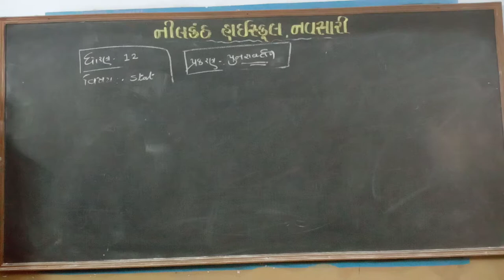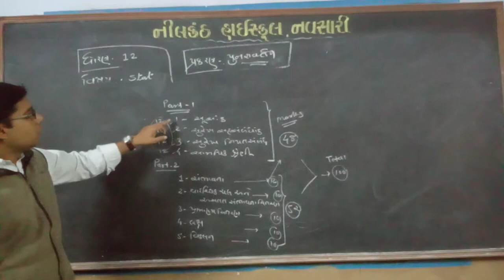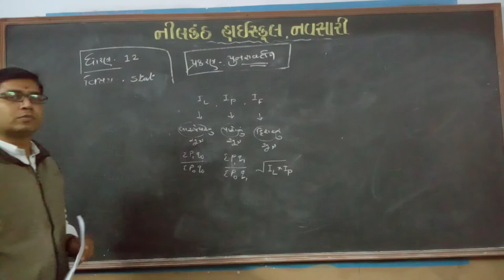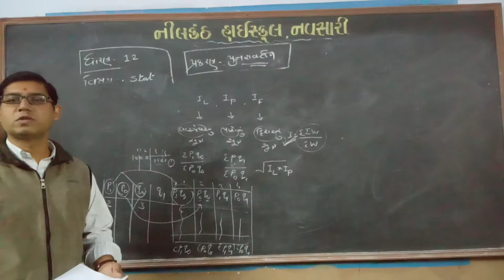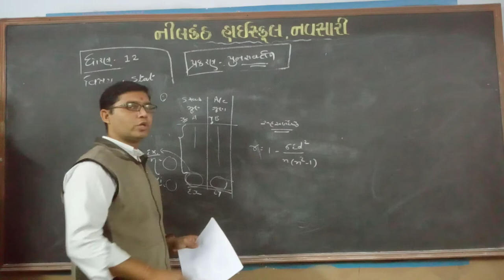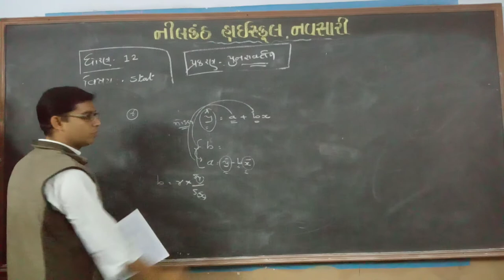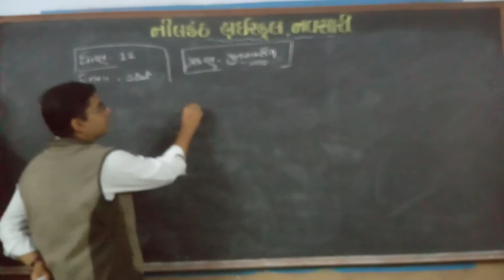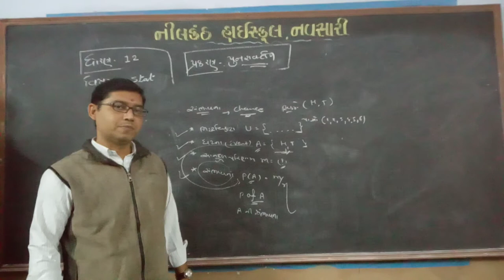Std 12 Stat